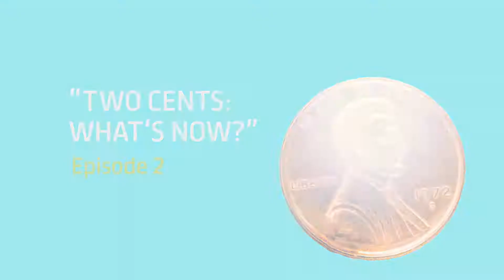DINN! 2CENTS: what's now with Stefano Borgognoni, Head of Business Development, Sparkasse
Sparkasse - Cassa di Risparmio di Bolzano is one of the most prominent independent Saving Bank on Italy and the first one in Alto Adige\Südtirols region. “Since 165 years we safeguard the future of the territory”.

Stefano Borgognoni, Head of Business Development talks with Marco De Carli, DINN! co-founder and CEO, about branch innovation into a phygital scenario as part of “2CENTS: what’s now” format. We have been partners for the concept development of their network

A quote form their exchange:

“The branches are a fundamental asset to valorize: we think with different formats, focusing part of them for some specific target or with different services offered also by partners in a shop in shop model. That helps to change during the time the offering, transforming the physical space into a "media" to transmit contents and different experiences”